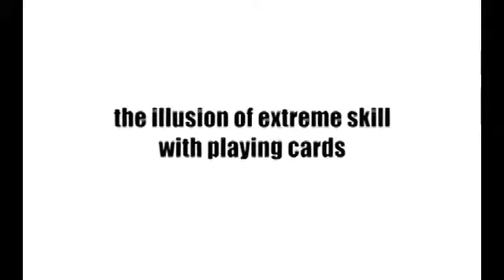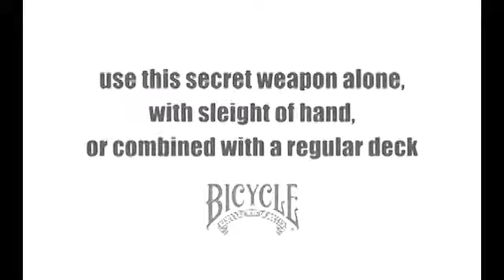Unshuffled by Anton James - Magicland.se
Show a mixed pack, give a wave of the hand and instantly the deck is UNSHUFFLED! Similar effects take years to master with a normal deck but with UNSHUFFLED you will be doing it right away! A utility deck that can be used for impressive, nearly self working effects or combined with standard card sleights, technique, and theory for more impact.